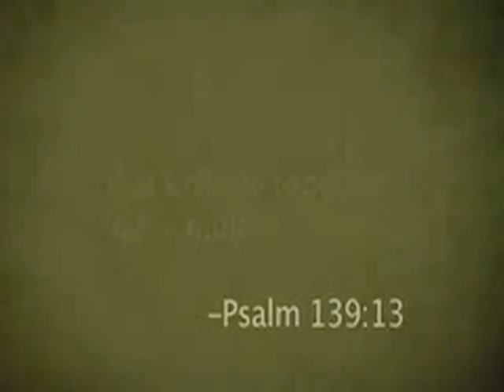Happy Mothers Day